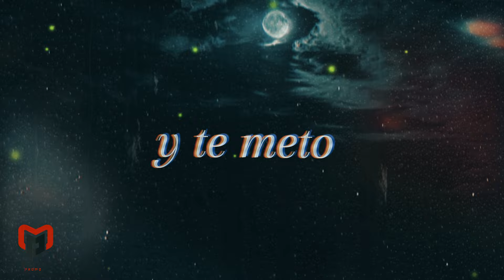El Yesmy & El Killer - Tu Taya ❌ @An1mala ❌